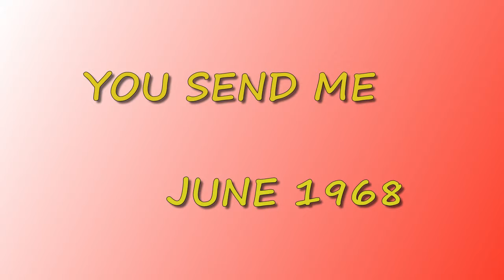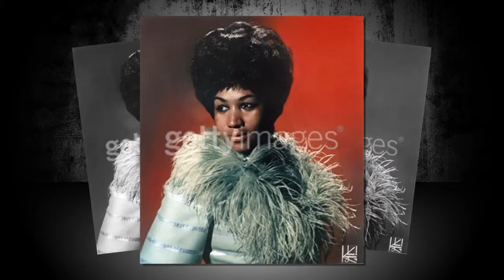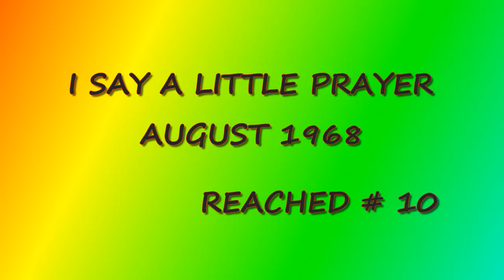TOP HITS OF 1968 PART 6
THIS VIDEO SERIES PROVIDES AN EXTENSIVE PLAYLIST OF THE MUSIC AT THE TOP OF THE BILLBOARD CHARTS DURING 1968. THIS VIDEO FEATURES THE MANY HITS THAT ARETHA FRANKLIN HAD DURING 1968 PLUS SOME BY THE CLASSICS 1V